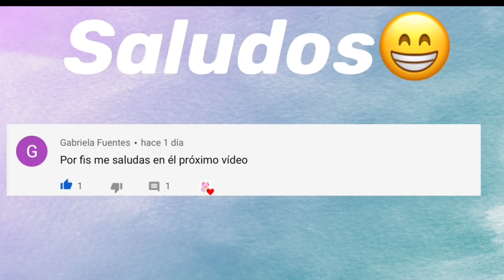👶ADOPTANDO NIÑOS EN BROOKHAVEN 👧/Roblox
Hola bienvenidos a un nuevo video para el canal espero que les guste y lo disfruten mucho😁

Grupo de Roblox: Saoli11
Usuario de Roblox: Saoli11